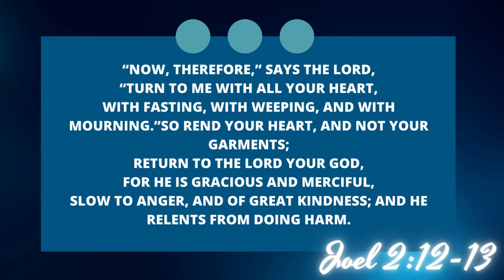Experience God's Mercy - Daily Bible Verse | Waytruthem.org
Delve into the Lord's merciful nature through our powerful daily Bible verse.

Experience God's boundless compassion and divine love as you reflect on His Word and apply it to your life.

Joel 2:12-13 NKJV
12 “Now, therefore,” says the Lord,
“Turn to Me with all your heart,
With fasting, with weeping, and with mourning.”
13 So rend your heart, and not your garments;
Return to the Lord your God,
For He is gracious and merciful,
Slow to anger, and of great kindness;
And He relents from doing harm.

The video is about "Experience God's Mercy - Daily Bible Verse" but also tries to cover the following subjects:

Exploring the depth of God's mercy.
Reflecting on the significance of mercy
Spiritual Reflection

Title: Experience God's Mercy - Daily Bible Verse | Waytruthem.org

✅ Important Links:

👉Purchase Our Book

✅  About Way of Truth Evangelistic Ministries:

Do you see yourself lost and full of uncertainties? Are you looking for a community that will help you grow spiritually?

Our channel is here to assist individuals in discovering Christian principles, and we believe that the gospel can be the spark for change in people's lives, especially in this generation where faith and belief seem to be neglected.

Our objective is to disciple Christians from all walks of life to help them live lives that are authentic to their faith.

The mission is to proclaim salvation to anyone, regardless of background, wealth, or fame. We offer biblical resources (i.e. Bibles, tracts and other literature), discipleship courses, and teaching daily Bible reading through media evangelism.

Join us on this journey of evangelizing and changing people's lives through media evangelism, and by SHARING our content, we can touch more people's lives. We create videos daily for Bible Verse of the Day and monthly for The Truth Diaries Podcast.

© Way of Truth Evangelistic Ministries